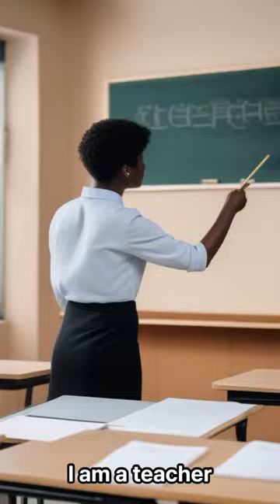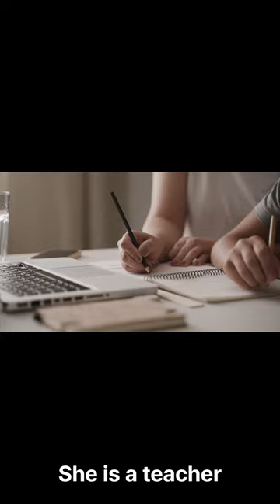Vocabulary Jobs 영어단어 직업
English Vocabulary Jobs 영어단어 직업